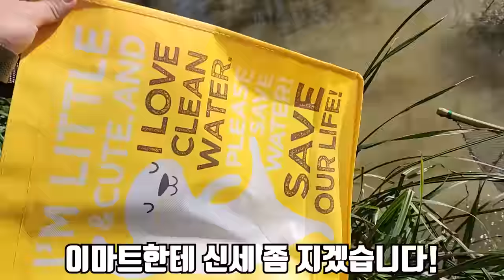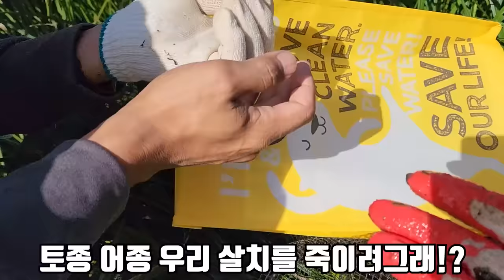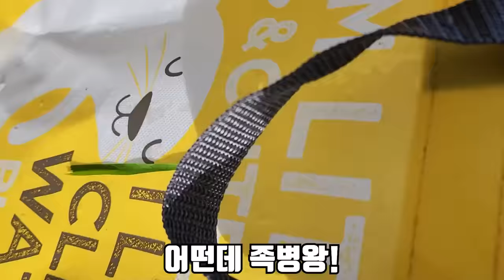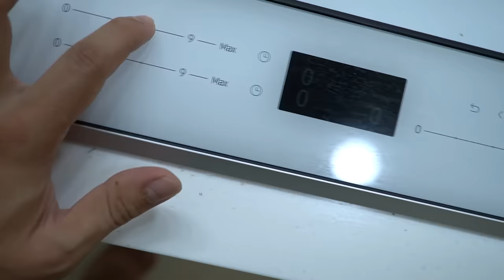초대형 족대를 만들어서 하천을 쓸어보겠습니다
오늘은 초대형 족대를 만들어서 하천을 쓸어봤습니다
역시 예상대로 생태계 교란종이 나왔는데
재밌게 퇴치 할 수 있어서 좋았습니다!
일반적으로 우리나라 전국에 퍼져있는 녀석이기 때문에
전부 퇴치하는건 불가능 하겠지만 이렇게 조금씩이라도 하면
언젠가 조금은 개체수가 줄어 들지 않을까 생각 합니다!
오늘도 재밌게 봐주시면 감사드리겠습니다!
라랑해요!!